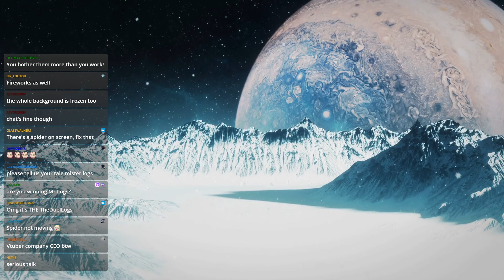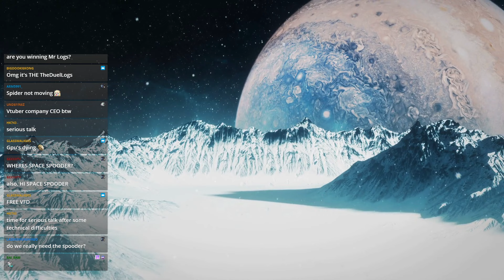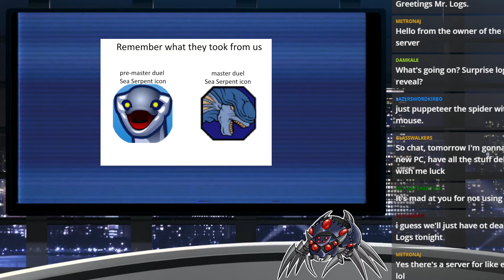Playing a Umi Control Deck with Gogiga Gagagigo - TheDuelLogs [Archive]